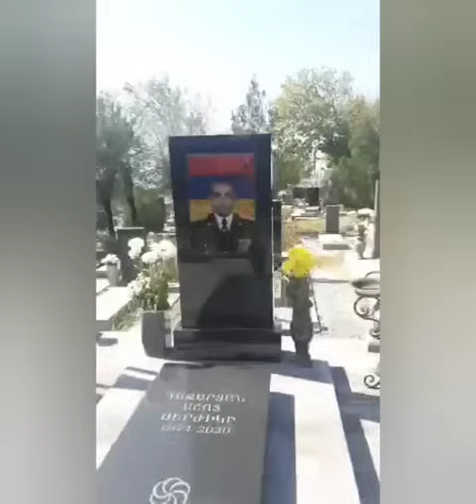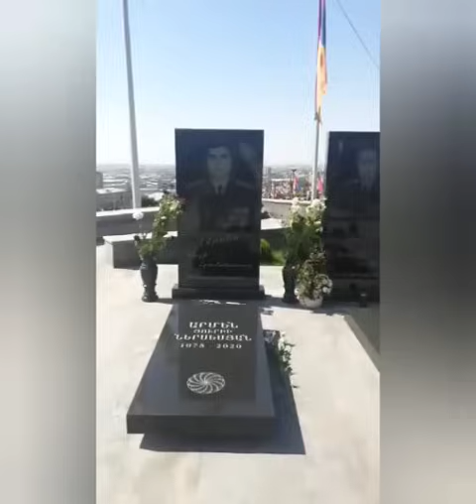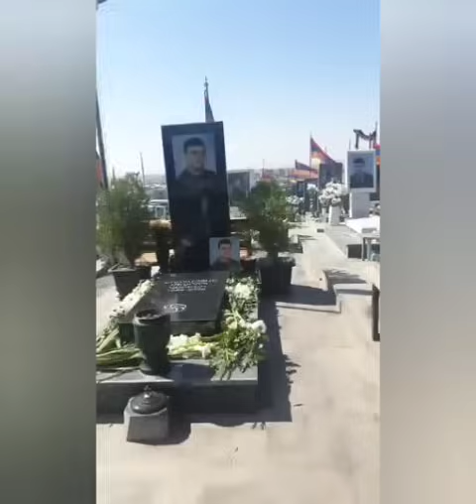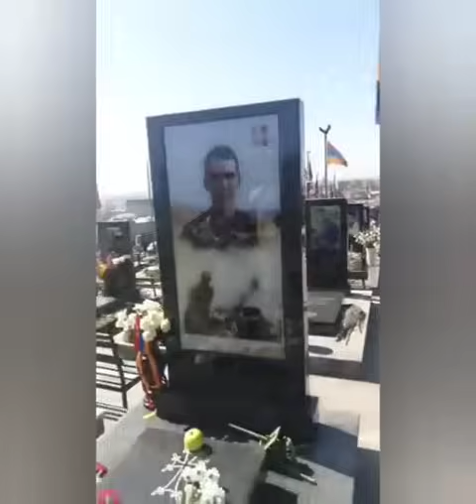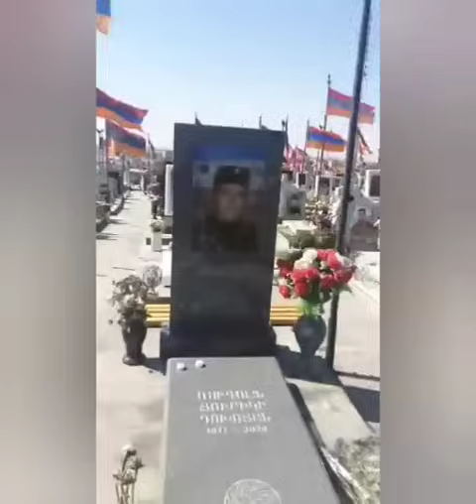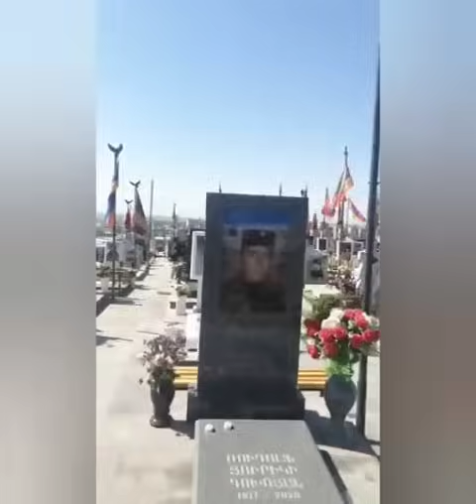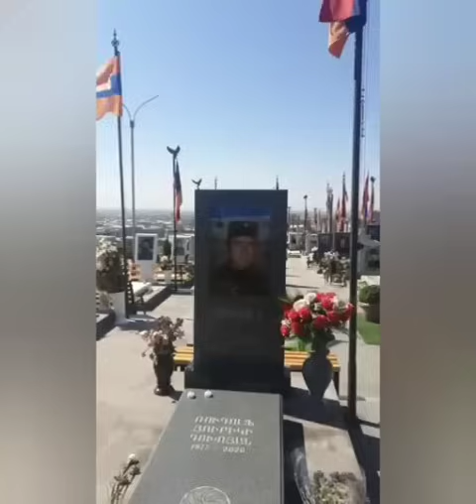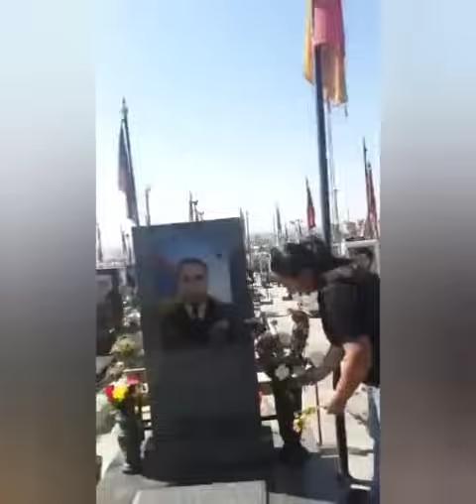Լավեն արել Բռնել են, պետքա բաց չթողեն